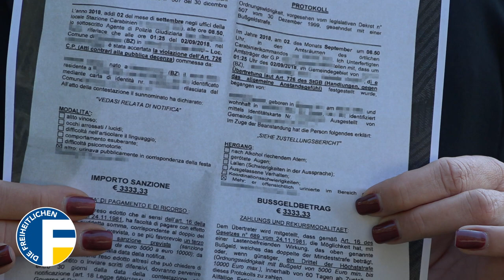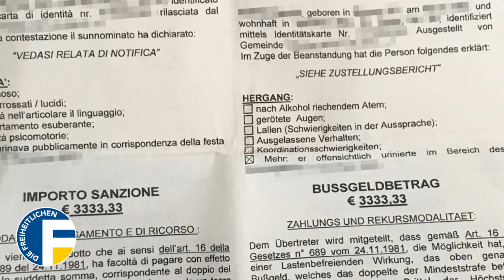Mair: „3.333 Euro Strafe fürs Pinkeln - Wo bleibt die Gerechtigkeit?"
Während die Einheimischen mit der überzogenen Härte des Gesetzes konfrontiert werden, dürfen sich Illegale und Ausländer beispielsweise im Bahnhofspark von Bozen alles erlauben ohne sich vor irgendeiner Strafe fürchten zu müssen.